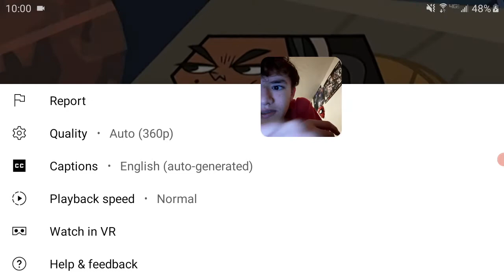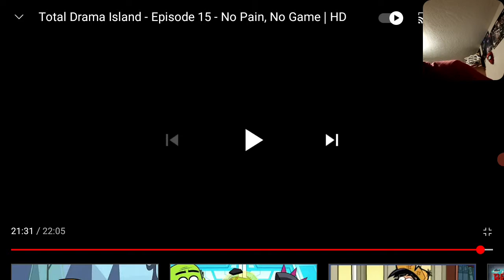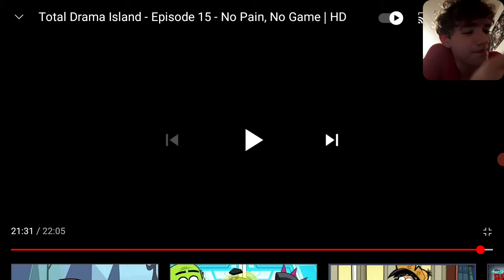Total Drama ep 15 no pain no game reaction